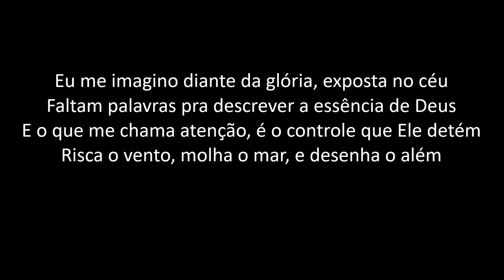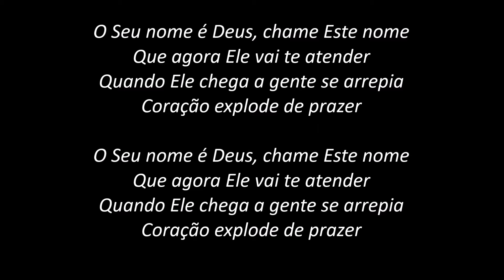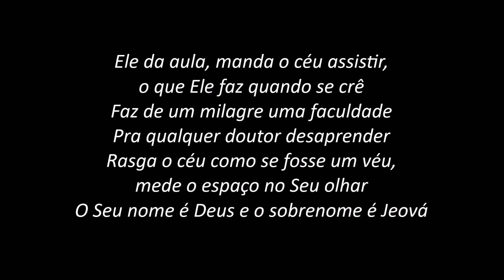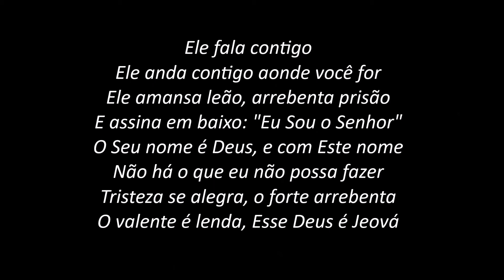Esse Deus É Jeová - Elaine de Jesus (PLAYBACK com LETRA)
INSTAGRAN
Som de Adoradores - Volume 14
Som de Adoradores - Volume 01
Elaine Martins - 20 Anos (Ao Vivo)
Julia Vitória - Musile Sessions
Som de Adoradores - Volume 14 [PLAYBACK com LETRA]